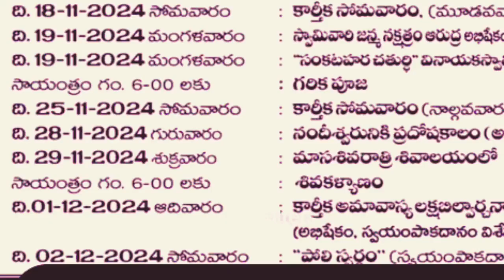కార్తీకమాసం విశేష పర్వదినాలు 2024 Karthika masam important days festivals Lord Shiva Vishnu songs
కార్తీకమాసం విశేష పర్వదినాలు 2024 Karthika masam important days festivals Lord Shiva Vishnu songsకార్తీకమాసం విశిష్టత చేయకూడని పనులు ఉపవాసం పూజ విధానం 30వ అధ్యాయాలు మొదటి అధ్యాయం పురాణ కథలు 30 days stories adyayalu
Karthika Masam 2024 date important days purana kathalu chaganti koteswara speeches Karthik puranam Siva Narayana Maha Vishnu songs bhakti devotional videos popular YouTube channel bhakti videos